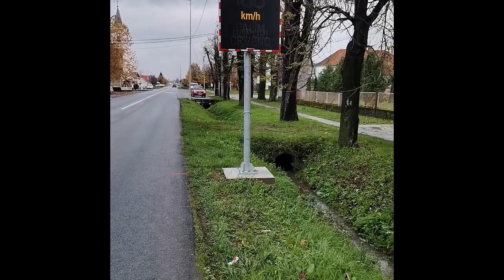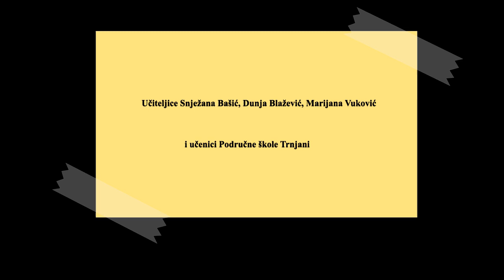Kreativci Brodsko-Posavske županije 23/24 // PŠ TRNJANI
Pozdrav INNCRO-IT,
mi smo mala škola u srcu Slavonije. Jako smo znatiželjni. Do sada nikada nismo radili pomoću  elektroničkih setova. Donacija bi nam puno značila. Dobit ćemo poklone i naučiti nešto novo!

Područna škola Trnjani
Osnovna škola Vjekoslav Klaić, Garčin

Snimanje i montaža: Dunja Blažević